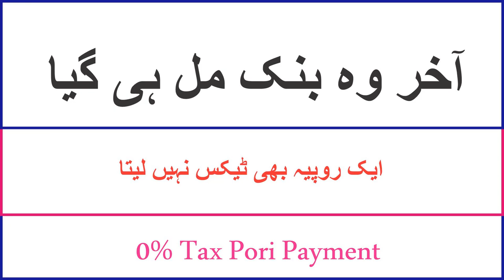Pakistan Men Aesa Bank Jo Google AdSense Ki Pori Payments Deta Hy - Na Tax Na Katoti - Khan Studio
Asalam,O,Alequm
Dosto,
1-Audio Editings Mixing Mastring
2-Video Shootings Editing Mixing
3-Naat Recordings Mixing Mastring
4-Tilawat E Quran E Pak Recordings
5-Noha Recordings Mixing Mastring
6-Qaseeda Recordings Mixing Mastring
7-Manqabat Recordings Mixing Mastring
8-Song Recordings Mixing Mastring
9-Speech Recordings Mixing Mastring
10-Voice Over Recordings Mixing Mastring
11-Youtubers Voice Recordings Mixing